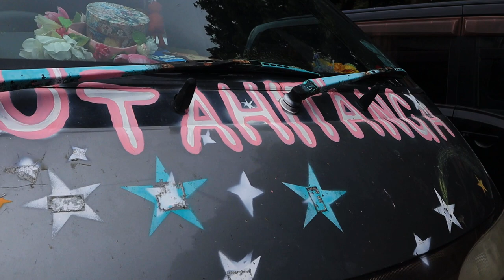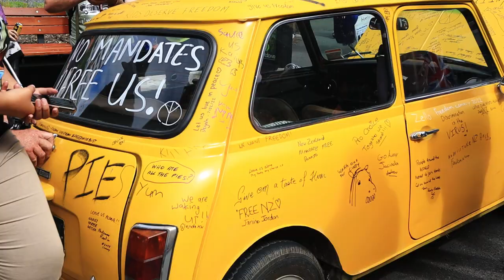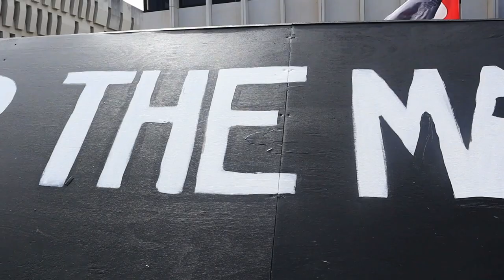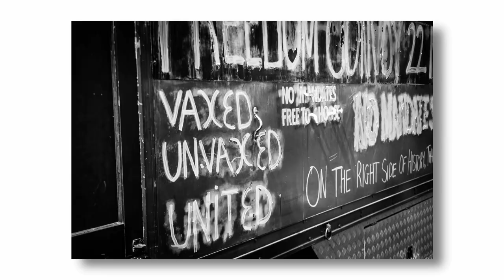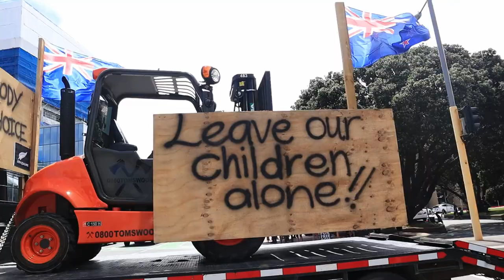Anti-Mandate protest Convoy 2022 NZ arrives in Wellington / Freedom Convoy New Zealand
The New Zealand Anti Mandate freedom convoy converged on the Bee Hive New Zealand Parliament grounds.